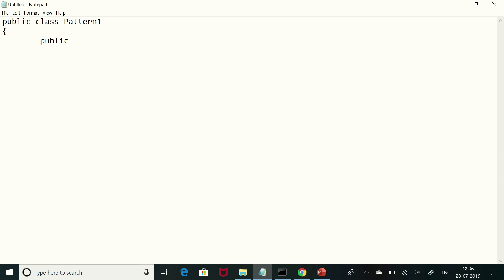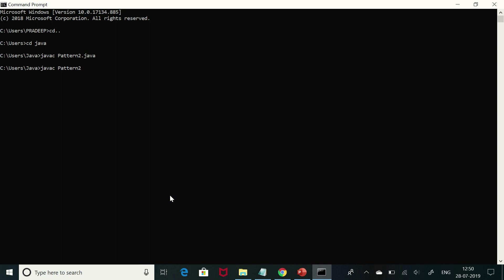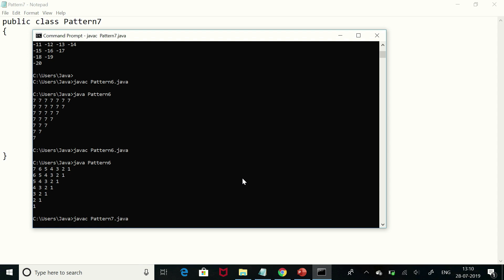Java Pattern Programs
provides you comprehensive and reliable information related to Telugu movies, News, Education Videos, Politics and a lot more. If you are just a step away from choosing a name for your little one, we help you with that as well with our extensive database of kids’ names. Planning to lose a few pounds or to add a few to being chubby and cute, dote on us for our health tips; we will not let you disappointed.
The Telugu film fraternity tops the charts when it comes to counting the movie buffs it has. With movies bringing out meaningful concepts and picking out essential plots from our everyday lives, the audience does expect the best and if not the best then, something better. The movie genres of the present times would rather sit and wait for the reviews instead of wasting bucks on movies that aren’t even one-timers. Count a service and you get it with us…